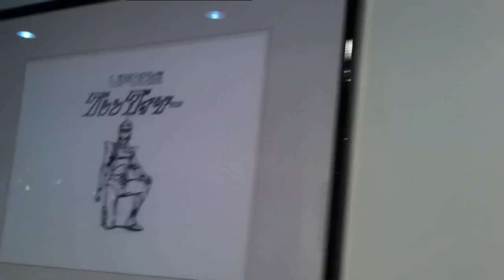Monaco Anime Game Show 2 et 3 mars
quelques images du Monaco Anime Game Show - du cosplay - du manga - du jeux vidéo et des images de l'exposition Moya avec l'office du tourisme des îles Moya et son hotesse ainsi que l'avatar Moya Janus en réel